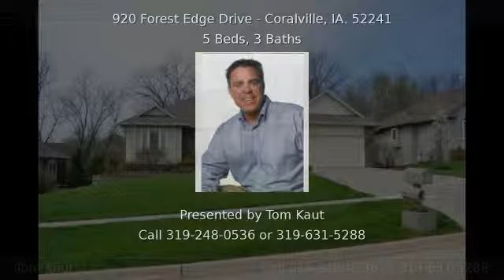920 Forest Edge Drive CORALVILLE IA 52241